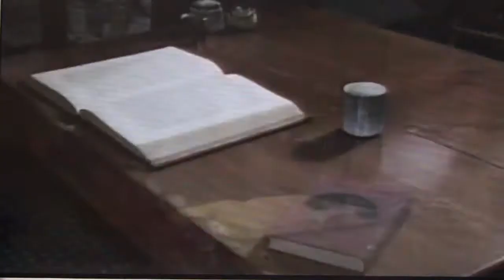Kara Tube活用 千曲川 五木ひろし Cover tachiyanagi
3.11被災地に歌声を届けて被災者の心を癒す支援ボランティア活動